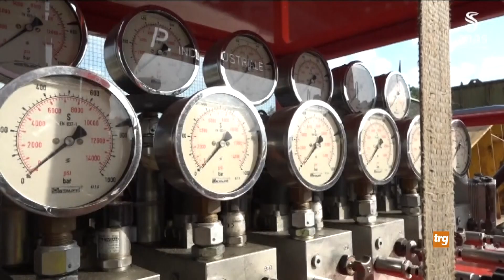Viabilità in Umbria tra incidenti e riaperture